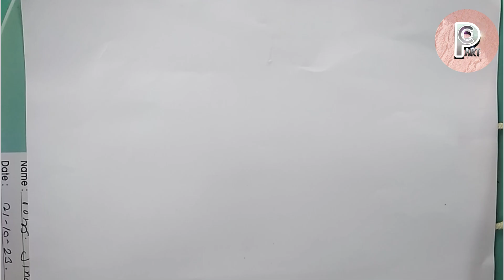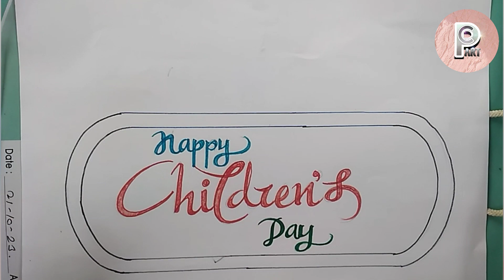children's Day Drawing | Children's Day Easy drawing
This is a step - by - step poster drawing easy tutorial.

 It's an example of a drawing that can give you a basic idea of what poster should be look like .

Children's Day Easy drawing

How to draw childrens day poster step by step